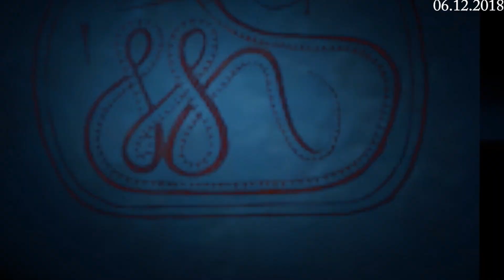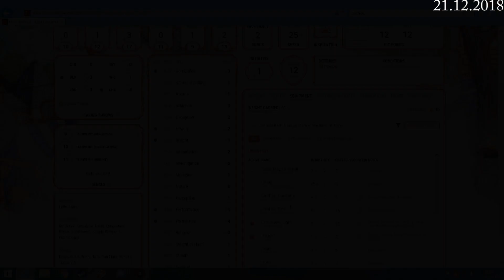Megarückblick Dezember 2018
Monat für Monat ein vollständiger Rückblick auf alle Videos, die hier veröffentlicht wurden.